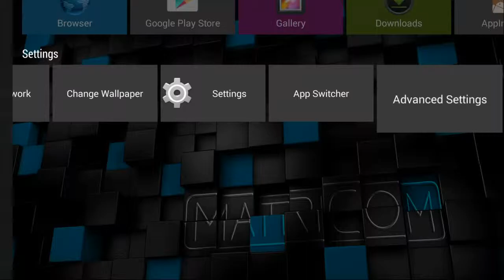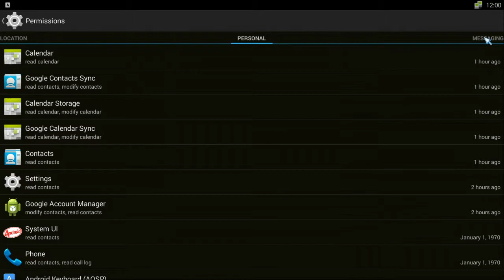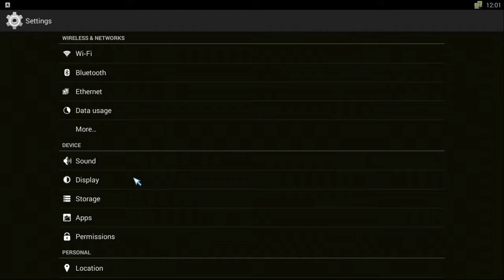how to use permissions on G-box Q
Description on permission of G-box Q
another following questions make sure to comment any questions you have.